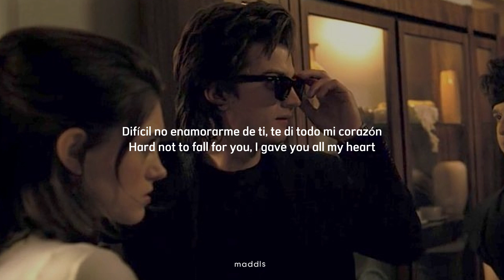Fallen Star - The Neighbourhood | español & lyrics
Fallen Star is one of my favorite songs from The Neighborhood. 💗

The Neighbourhood  - Fallen Star
by : M A D D L S